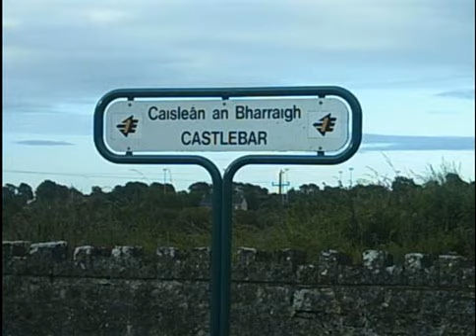Ray Foley Show lazy Radio Tour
Video to Rays great song about his Show lazy Radio Tour Castlebar *All rights to Ray Foley Show TodayFm